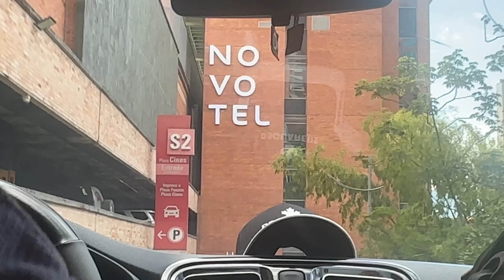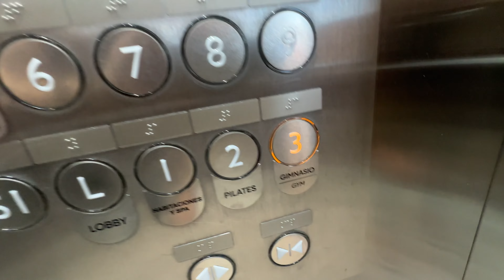Hotel in Tesoro Shopping Mall • Brutally Honest Review • Novotel Poblado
Don't miss my city reviews from my travels!

【Timestamps: Novotel Medellin】
0:00 Introduction
1:19 Check-in
2:09 The Rooms, The Gym
4:12 El Tesoro Shopping Malll
4:42 Final Thoughts

AMAZON STORE – Recommended Travel Products

About this video:
In this video, I'm taking you on another comprehensive hotel review, this time it's Novotel Medellin, Colombia. From the check-in process to the inviting rooms, the well-equipped gym, the relaxing spa, and more, I'll cover all the aspects that make this hotel a great choice for travelers seeking a comfortable and enjoyable stay.